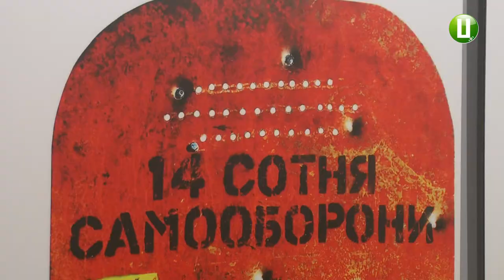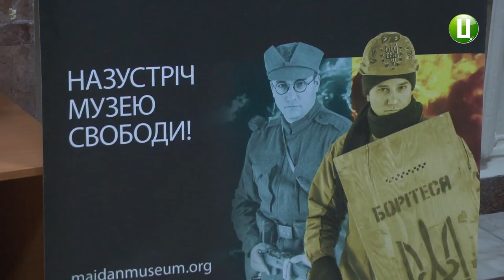«Майдан: простір творчості» представили у Хмельницькому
Роботи студентів навчально-творчої майстерні графічного дизайну Віталія Шості представили у Хмельницькому обласному художньому музеї. Це мандрівна виставка «Майдан: простір творчості». Експозиція складається з календарів та плакатів на тему подій на Майдані, а також артбуку з металу.